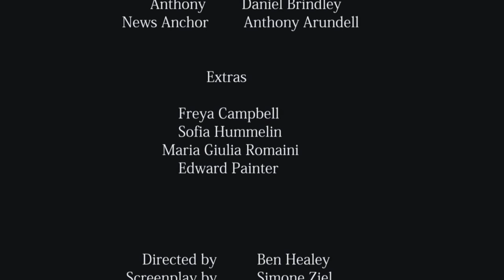Super 16mm Short Film: Joslin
An overworked, under achieving lonely woman finally breaks down leading to a triggering climax.

Shot on Super 16 film on an Arri SR3 using Zeis Lenses.